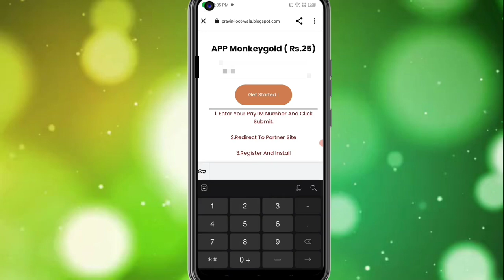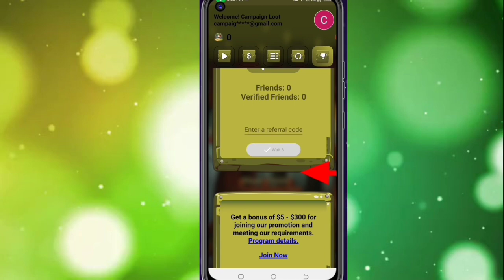Today New Campaign Loot Offer 25₹+30₹+35₹ Instant Paytm Cash || Tasks💰Campaign BUG|| New Paytm app